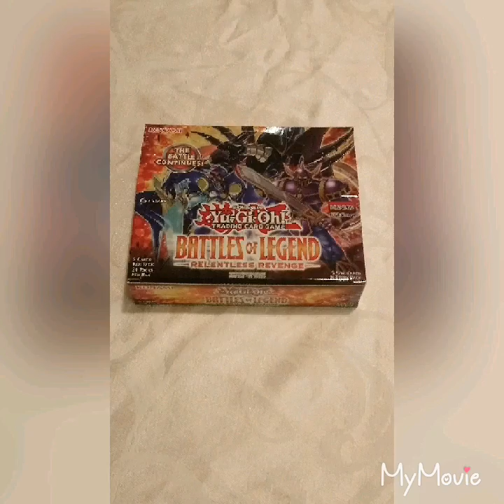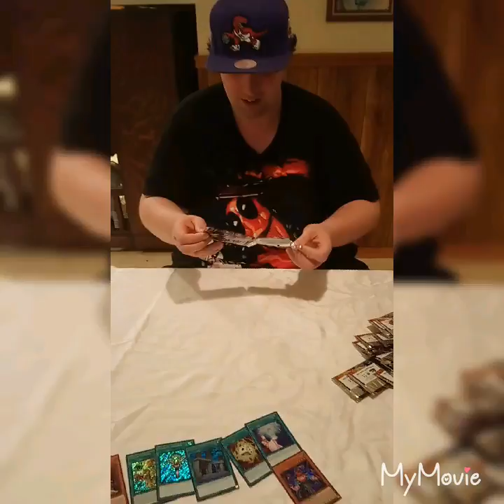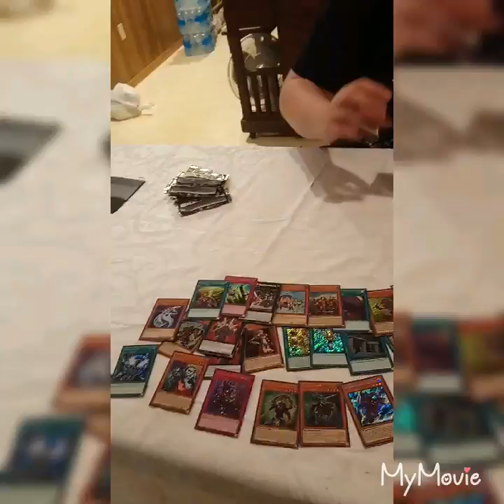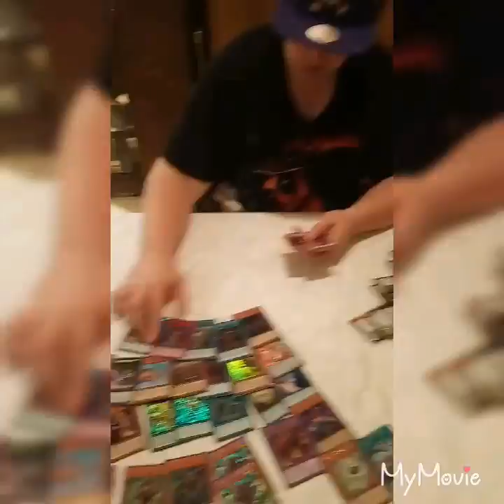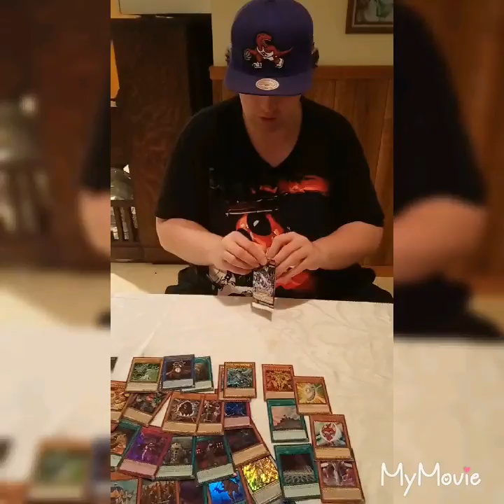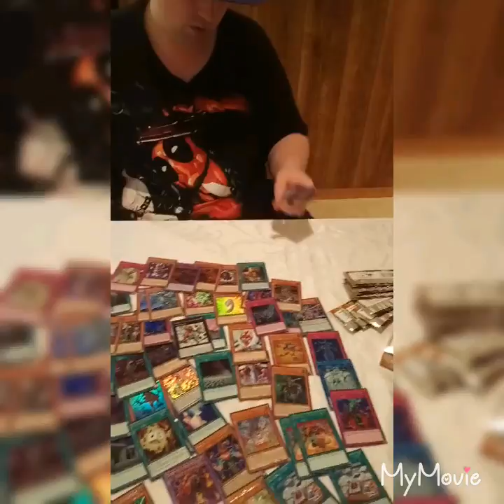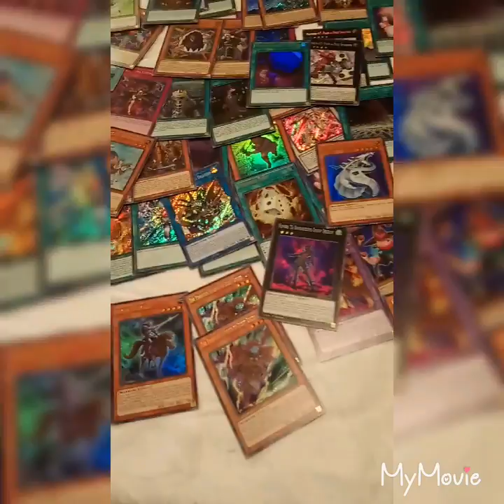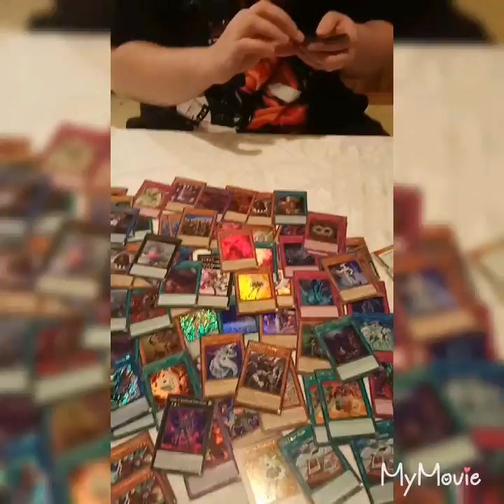Yu-Gi-Oh! Battles of Legend Relentless Revenge Booster Box Opening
Some very rare pulls in here GX decks will be making a comeback this summer